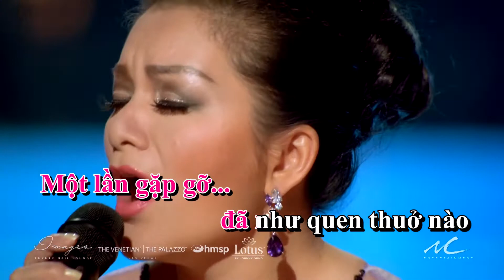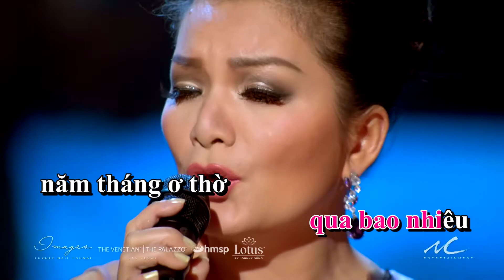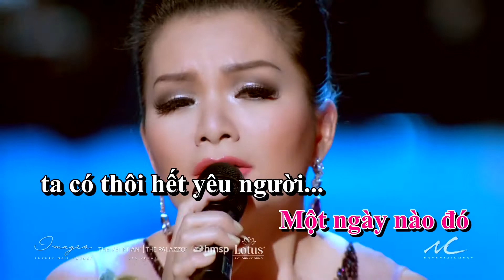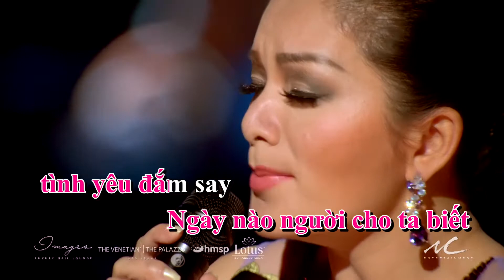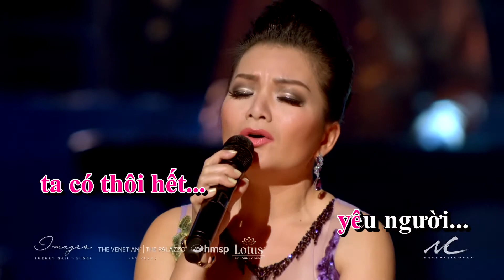Hoàng My - Bản Tình Cuối KARAOKE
DVD Vol. 9:  Nam Vương & Hoa Hậu Người Việt Thế Giới tại Las Vegas